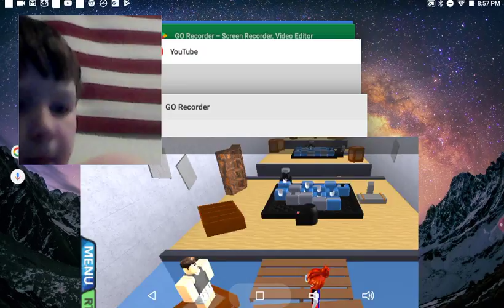Pokemon with facecam